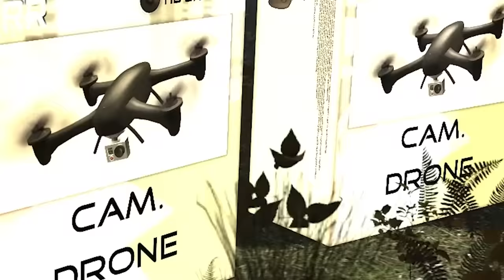drone catches SIREN HEAD outside my house... (scary)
SIREN HEAD CAUGHT BY DRONE OUTSIDE MY HOUSE! @SHOOTABIRDIE